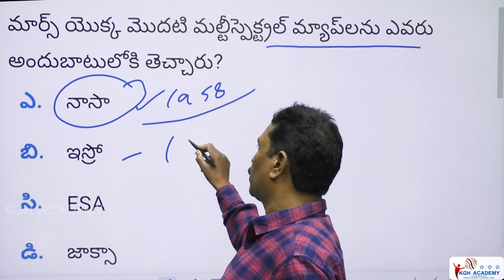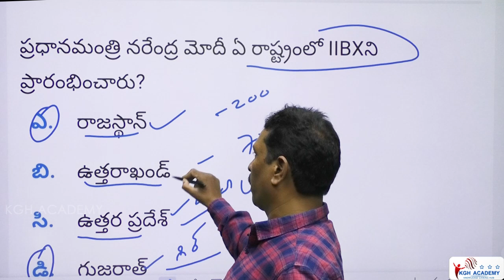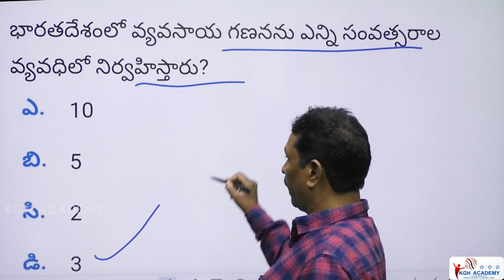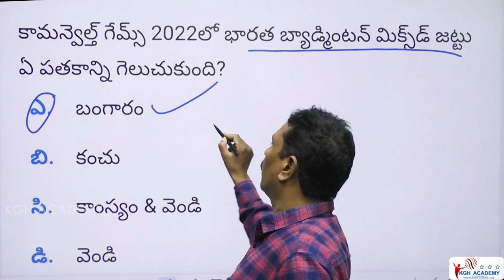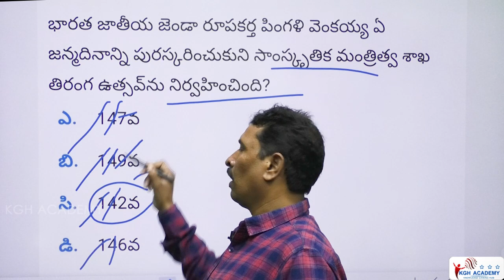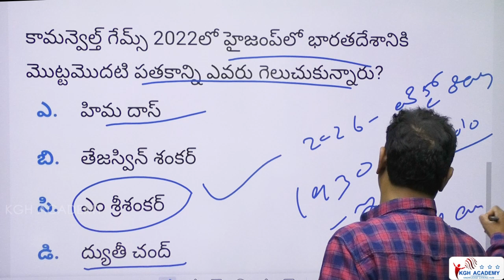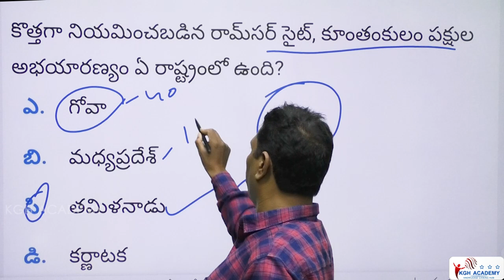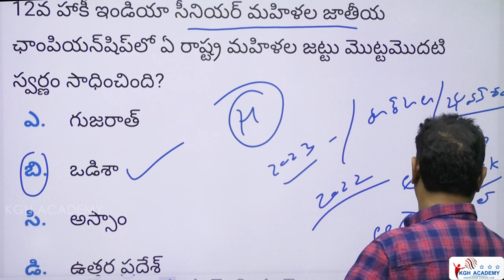APPSC-TSPSC/CURRENT AFFAIRS BITS - 3/GROUP-I,II, III & IV,SI & CONSTABLE & FOR ALL COMPETITIVE EXAMS